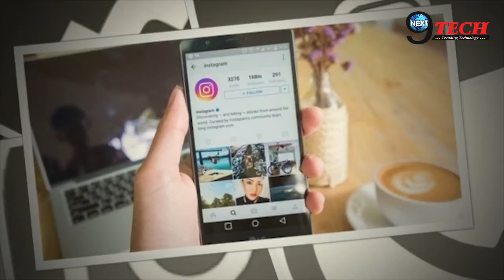WHATSAPP की तरह INSTAGRAM भी दे रहा ये खास feature, जानें... | Instagram New Feature